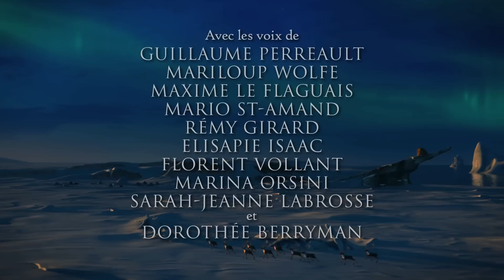La légende de Sarila - Bande-annonce officielle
Réalisatrice: Nancy Florence Savard
Avec les voix de : Mariloup Wolfe, Guillaume Perreault, Maxime Le Flaguais, Mario Saint-Amand, Dorothée Berryman, Rémy Girard, Sarah-Jeanne Labrosse, Elisapie Isaac, Marina Orsini, Florent Vollant, Paul Ahmarani.
Date de sortie: 1er mars 2013

Le Grand Nord. Dans un campement de nomades inuits, la famine sévit. Jour après jour, les chasseurs reviennent bredouilles. Même Croolik, le vieux chaman, semble impuissant à contrer le fléau. Saya, sage-femme et guérisseuse du clan, rappelle une légende : celle de Sarila, une terre promise où abonde le gigier. La légende dit que seuls les coeurs purs ont le droit d'y pénétrer. Trois jeunes du clan, choisis par le corbeau Kouatak, l'âme damnée de Croolik, acceptent de partir à la recherche de Sarila pour sauver leur tribu. Il y a Poutoulik, le fils du chef, la belle Apik, sa promise, et Markussi. Croolik est le seul avec Saya à avoir décelé des dons de chaman chez Markussi. Sentant son pouvoir menacé, le vieux chaman va tout faire pour se débarrasser de son rival. Avec l'aide de son corbeau et des forces du mal, il s'ingénie à multiplier les obstacles pour entraver la mission des trois jeunes Inuits. Après plusieurs tentatives, Markussi mène les trois amis vers Sarila. Là, il reçoit une nouvelle mission de la déesse Sedna : démasquer Croolik et prendre sa place de chaman au sein du clan. Ceci déclenchera un combat jusqu'à la mort entre deux chamans, une bataille dont Markussi doit sortir vainqueur sinon son clan vivra sous l'emprise de Croolik, condamné aux forces du mal.